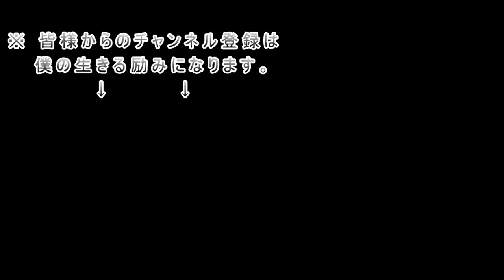冷やし中華とバッテラと鼻血ブー【飯テロ 飯動画 ソロ飯 ピンめし】Mukbang eating show Japan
梅雨の合間の太陽が目に沁みるぜ！